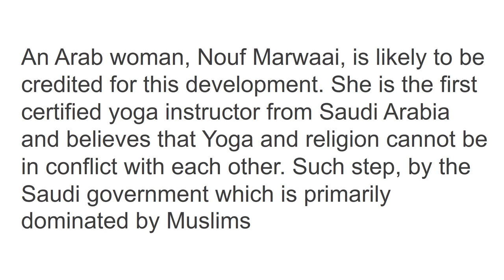""Yoga"" is now a sport in ""Saudi Arabia ""